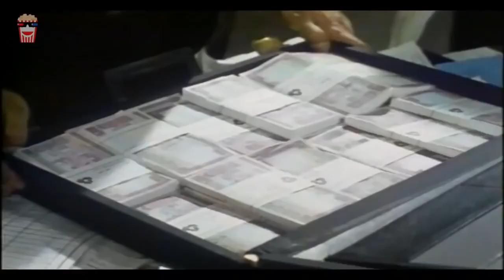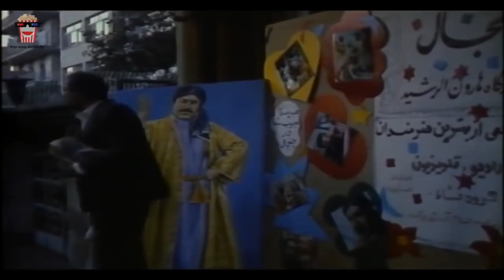🍿Iranian Movie Poole Khareji | فیلم سینمایی ایرانی پول خارجی | محمدعلی کشاورز و علی نصیریان